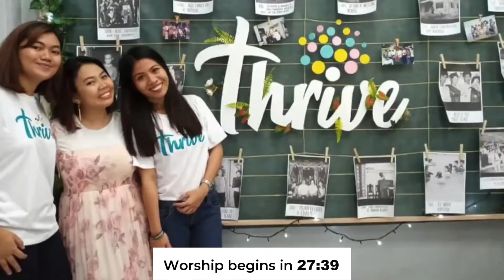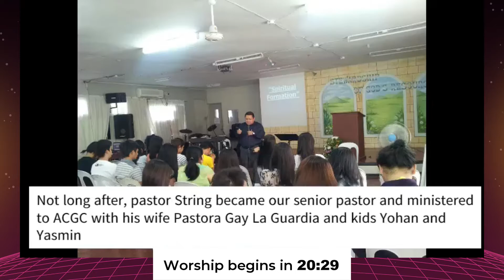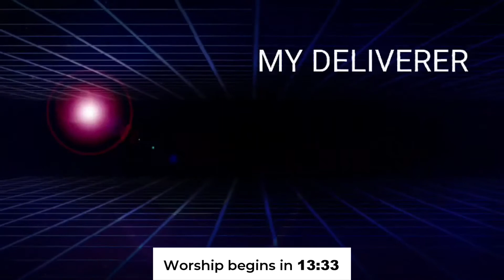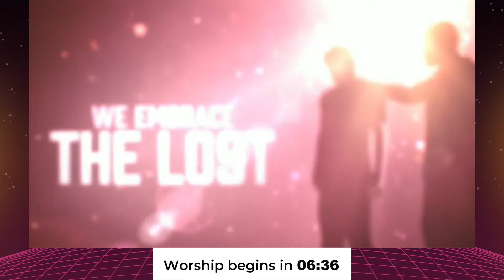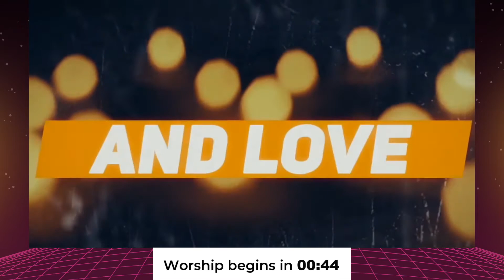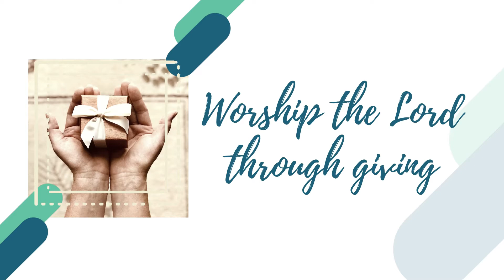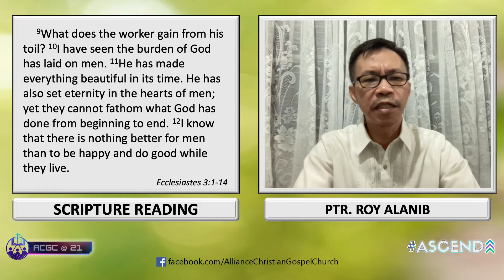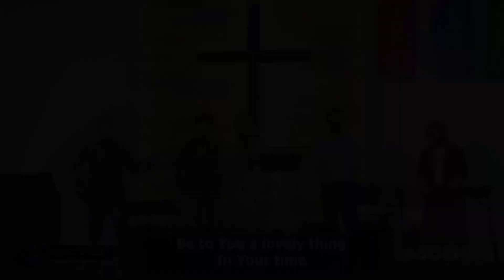ACGC Online Worship Service | July 4, 2021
Join our Online Worship Service!